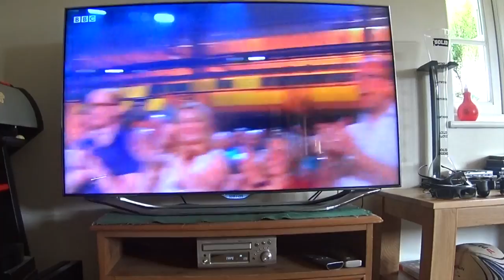Top Gear. Behind the Scenes with Matt LeBlanc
Really exciting day at the Top Gear Studio and Track at Dunsfold Aerodrome in Surrey.  Met Matt LeBlanc again and was introduced to Chris Harris who also presents the show. Eddie Jordan welcomed us like long lost cousins until he realised we were not the VIP guest drivers he was expecting, took at least five minutes for the penny to drop, don't you love him!!  (Not on camera unfortunately).

So many great cars and we were limited to the shots we are able to take. OK outside but not in the Hanger itself,understandably I guess.  Stayed on after to watch Matt putting the new 911R through its paces out on the track. As you may know the 911R is a manual 991 GT3 with a GT3 RS engine. We love our manuals and although the box in the 911R is not quite as tactile as the one in our GT4 we just love the idea that it is a manual at all and much better than the 7 speed box offered on the standard 991.  The 991 GT3 and GT3 RS are both twin clutch automated manual boxes, so no clutch.

All in all an exciting day and we get ourselves into the opening credits to boot. Pity Chris Evans did not work out on the show. However Matt LeBlanc we think was tremendous and hopefully he will take over with Chris Harris as his number two.